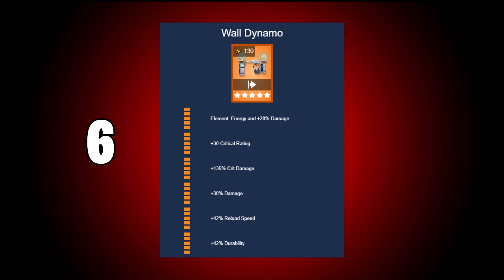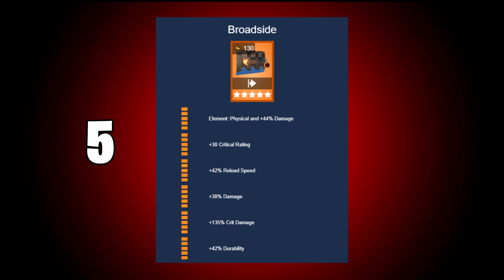Tunnel Amplifier North Build for Canny Valley Endurance AFK - Step By Step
My Discord Today, I show off how to build Canny Valley Tunnel amplifier North build step by step that is able to complete wave 30 AFK. This is the continuation of a canny AFK series where I build the tunnels with you step by step.

Checkout the Twitch channel where I stream Mythic Storm King Carries, mission help, and memeing.  The link to my twitch will be below.

Creator Code: mitch_robbs_

fortnite
fortnite save the world
Endurance
canny valley
AFK endurance base
Tunnel North
Tunnel North amplifier
Endurance Lounge